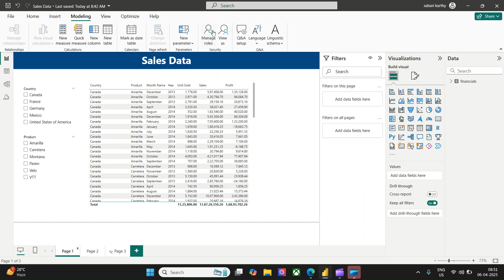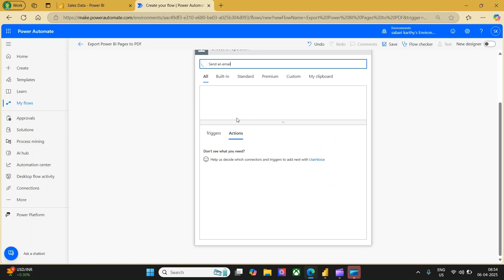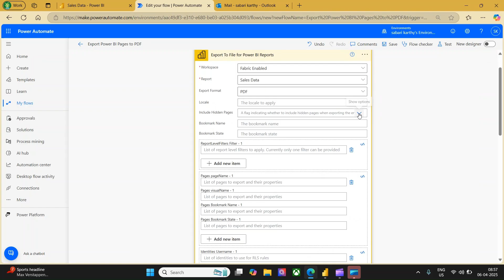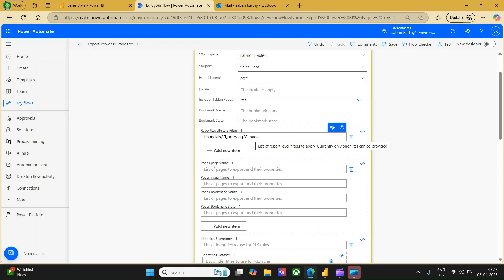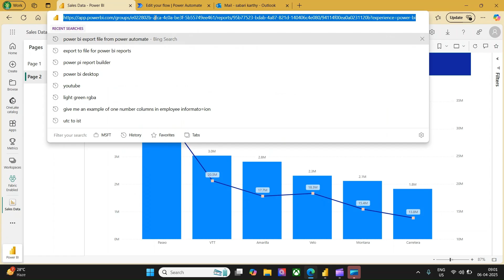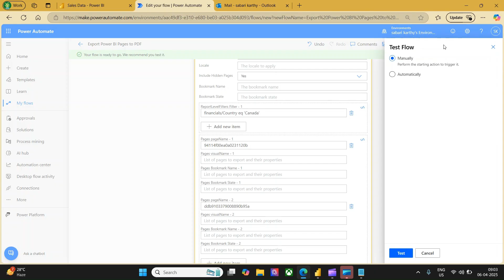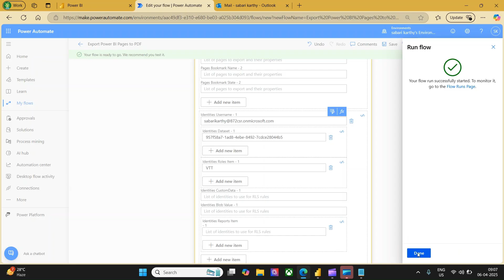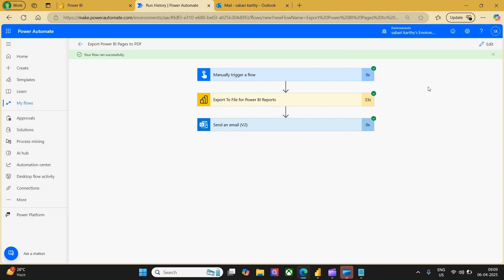Export Power BI Report as PDF with Row Level Security & Selected Pages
Learn how to export a Power BI report as PDF directly from Power BI Service while maintaining Row Level Security (RLS) and selecting only specific pages. In this step-by-step tutorial, you'll discover how to export exactly what your users see — based on their access level — without exposing unnecessary data. Ideal for organizations looking to distribute secure and customized reports with confidence.

✅ Topics covered in this video:

How to export Power BI reports with Row Level Security

Exporting selected pages only from Power BI reports

Tips for maintaining security and report clarity

🎯 Whether you're an analyst, developer, or Power BI admin, this video will help you streamline your reporting process and ensure security compliance when sharing reports as PDFs.